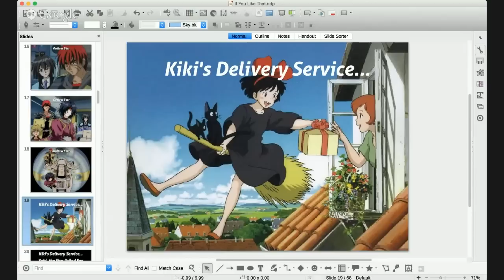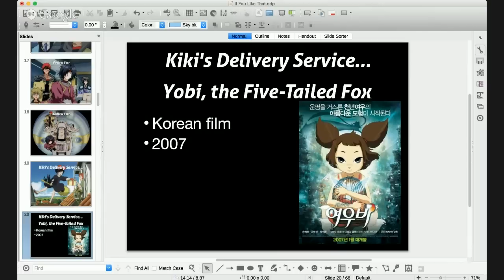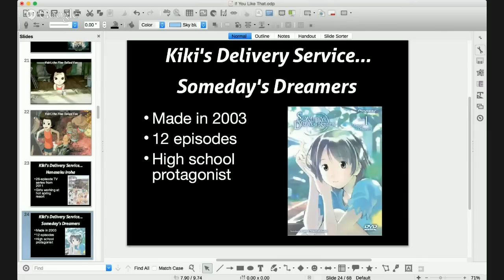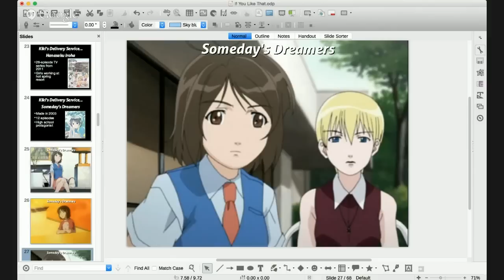If You Like That, Watch This: Kiki's Delivery Service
If you like the classic Hayao Miyazaki film "Kiki's Delivery Service," here are 3 works of anime you should check out:

Someday's Dreamers
Hanasaku Iroha